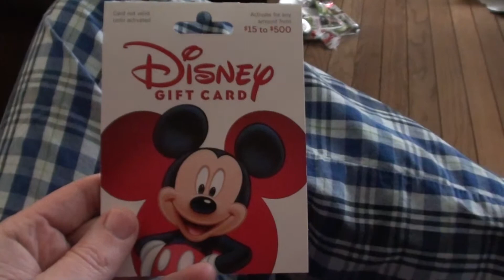Christmas Morning 2018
You know what you're in for at this point.